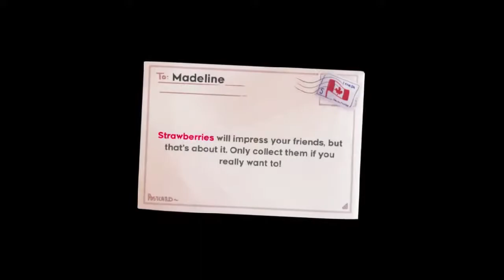Let's Play Celeste (PS4) Part 2 - Dream Climb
Welcome back, we are the Vileblood Brothers and today Trae enters chapter 2's dream world where you can't read apparently